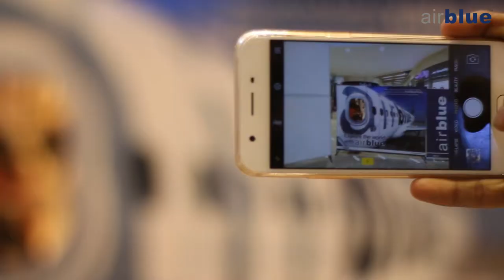Ocean Mall activity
airblue arranged two-days fun-filled brand activation event at OceanMall Karachi to meet & greet
The team played exciting games, quizzes & surprises to interact with the public and let them get-to-know about the best airline in Pakistan